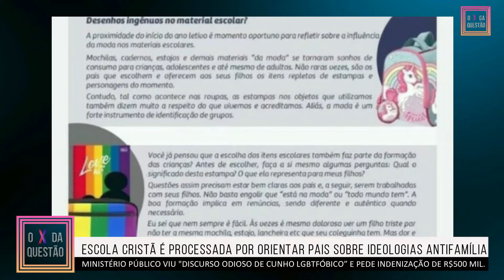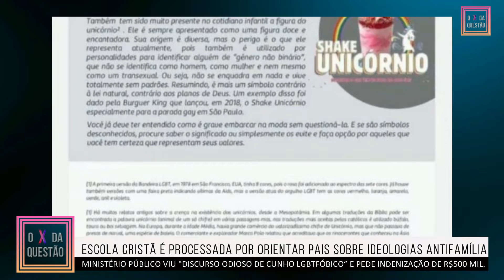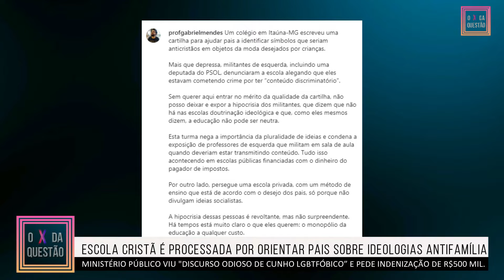Escola cristã é processada por orientar pais sobre ideologias antifamília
Com a apresentação da jornalista independente Gi Palermi, o programa O X da Questão traz informação com opinião.

Cada assunto sobre política, saúde, cultura, educação, economia e comportamento, nas regiões do Triângulo Mineiro e Alto Paranaíba, é analisado pela ótica conservadora pelos influenciadores digitais Ellen Miziara, de Uberaba, Vanderlei Pelizer, de Uberlândia, e Omara Paolinelli, de Araxá.

Notícia com opinião para quem busca refletir e debater os grandes temas atuais que afetam diretamente o dia-a-dia.

Curta, comente e compartilhe para nos ajudar a garantir a relevância do canal.